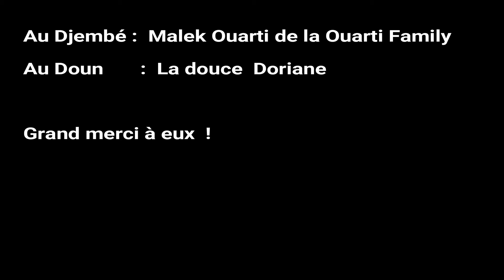LE ROI DES ECHOS Adaptation conte Africain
Pour me contacter ...(ça fait toujours plaisir)
Je suis ravie de vous faire découvrir ma nouvelle vidéo , vous y découvrirez une adaptation musicale originale d'un conte Africain, le roi des échos...avec Malek et Doriane...Histoire d'un petit paysan qui pense que tout va pour le mieux...
LE ROI DES ECHOS
Adaptation conte Africain